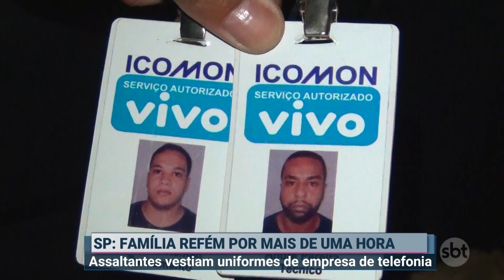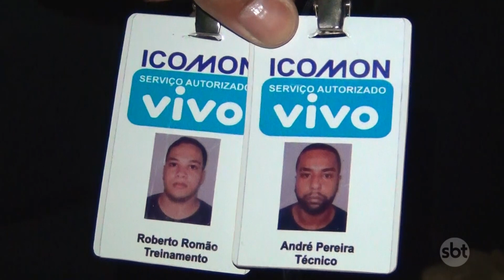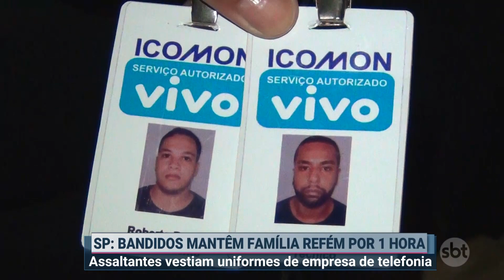Bandidos se passam por funcionários de empresa para roubar casa | Primeiro Impacto (06/04/20)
Um grupo de bandidos se passou por funcionários de uma empresa de telefonia para roubar uma casa na Vila Romana, zona oeste de São Paulo. A família foi feita refém por quase uma hora.

O grupo sabia que a dona do imóvel agendou uma visita técnica para reparo da internet e usaram uniformes, crachás e um carro da empresa para conseguirem entrar na residência.

Dois ladrões, de 22 e 28 anos, foram presos no local e outro comparsa, que aguardava do lado de fora da casa, conseguiu fugir.